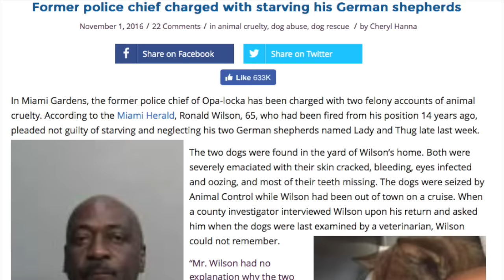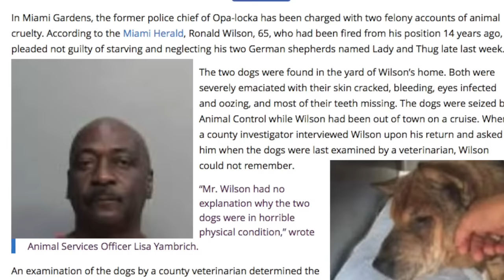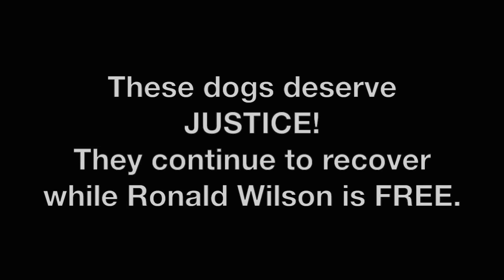Animal Abuse by Former Police Chief. State V. Ronald Wilson.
Former Police Chief Ronald Wilson Charged with TWO accounts of Animal Cruelty.  Mugsy and Lady, his PETS, suffered a horrible existance.  They are currenlty recovering and receiving the care so desperately needed.  While they continue to endure painful surgeries, their abuser is still FREE pending a trial or plea arrangement.
Wilson was the former Police Chief in Opa-Locka, Florida.
A concerned citizen had seen the dogs living in his yard and contacted Miami-Dade Animal Services.  When they arrived, Wilson was away on a 10 day cruise, leaving his dogs outside to fend for themselves.  Dezzys Second Chance Rescue was contacted and immediately took both dogs into their care for immediate medical care.
As you can see in the video, these dogs had suffered long term neglect, at the least, enduring multiple medial issues.  The rescue is fully responsible for 100% of their medical care and rely completely on donations.  Due to the legal issues of this case, Dezzys Second Chance could not discuss these dogs and their condition due to the pending arrest.  The medical costs to this date are over $14,000.  Mugsy's condition is so severe that he is not adoptable and will remain a permanent resident of the 5 acre rescue.  Dezzys Second Chance does not want to separate Lady from Mugsy so she will remain with him.
Please consider donating to help these special dogs who are finally getting the love and care they deserve.
We will follow up with an updated video once this case has closed.
Lost Pet Found Pet is a free service including videos produced for the Rescues and website pages.  Please consider donating to us to help cover costs of this free service.